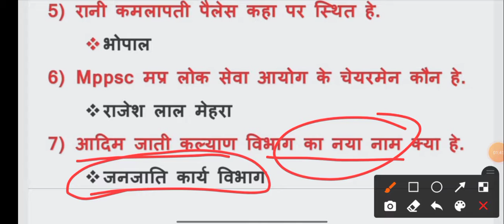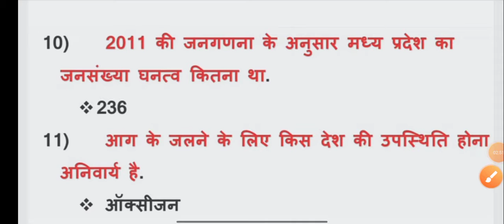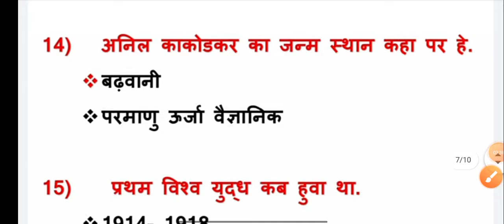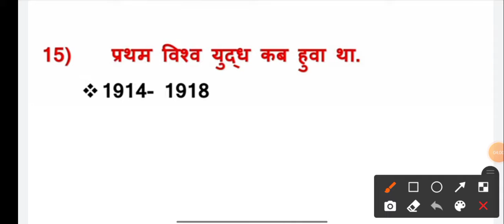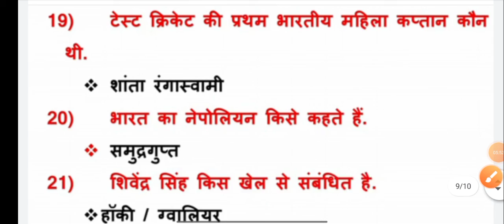mp police constable paper 17 January 2022 |1st and 2nd shift all questions मप्र पुलिस पेपर एनालिसिस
mp police paper analysis 17 January 2022 | 1st shift and 2nd shift  paper analysis
17 January police paper
 17 जनवरी फर्स्ट शिफ्ट क्वेश्चन police paper today
 मध्य प्रदेश पुलिस कांस्टेबल 2022 पेपर
mp police exam paper full Analysis
police exam paper analys1  shift all questions मप्र पुलिस पेपर एनालिसिस
मध्य प्रदेश पुलिस कांस्टेबल पेपर एनालिसिस
mp police paper analysis 2022

mp police exam paper analysis
police paper analysis
mp police 2022 exam analysis
1& 2 shift paper analysis
1 shift paper analysis
1 shift police exam paper analysis
2 shift police exam paper analysis
2 shift police paper analysis
2 shift police exam paper analysis
2022 mp police exam paper analysis
2022 police exam paper analysis
police paper analysis
police paper analysis 2022

full police paper analysis 2022
full police exam paper analysis
police exam paper full Analysis 2022
1 shift police exam paper analysis
2 shift police exam paper analysis
 1&2 shift police exam paper analysis 2022
1&2 shift paper analysis
2022 mp police full exam paper analysis
mp police
police paper analysis
police paper
police paper full Analysis
police exam paper
police exam

मध्य प्रदेश पुलिस कांस्टेबल फुल पेपर एनालिसिस
पुलिस कॉन्स्टेबल पूरा पेपर एनालिसिस
पुलिस पेपर एनालिसिस

MP constable paper analysis
mp constable exam analysis 2022
एमपी पुलिस एक्जाम एनालिसिस टुडे
MP Police Analysis Today
mp police constable exam paper analysis 2022
constable exam analysis
mp police exam analysis 2021
mp police exam analysis 2020
mp constable exam analysis 2021

mp police paper solve
mp police constable exam paper full analysis
mp police aaj ke Paper questions 2021
mp police exam question 2022
mp constable exam questions
mp constable all questions
all shift police paper questions
all shift constable exam paper questions